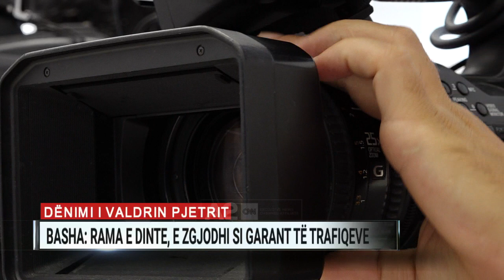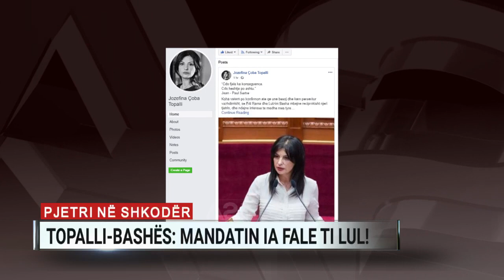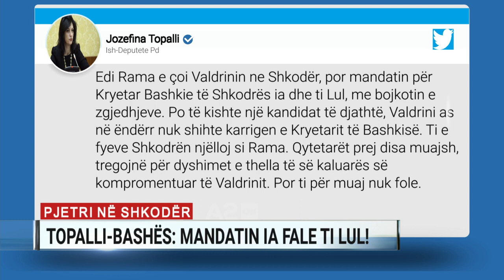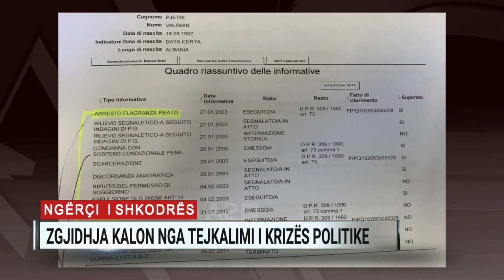Ditari ora 09:00 - 15/08/2019